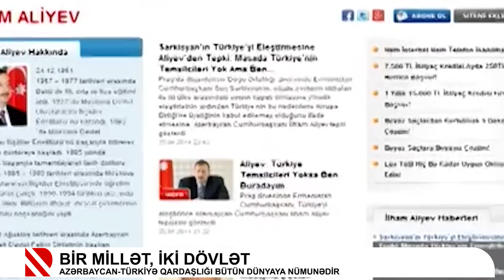Bir millət, iki dövlət - Azərbaycan-Türkiyə qardaşlığı bütün dünyaya nümunədir